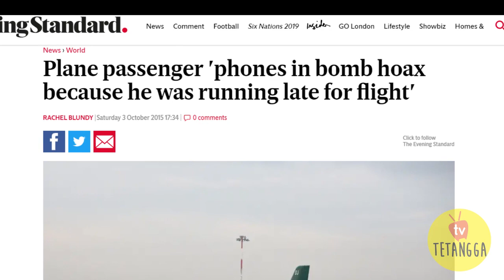TINGKAH ORANG EGOIS BIKIN GELENG GELENG KEPALA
Music | Forward by Declan DP